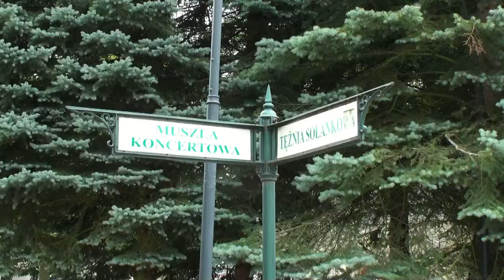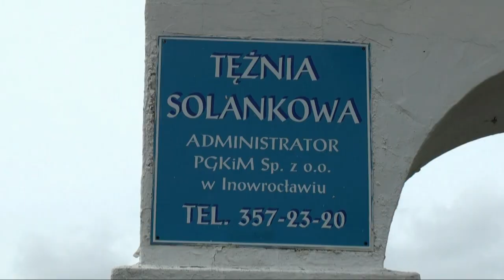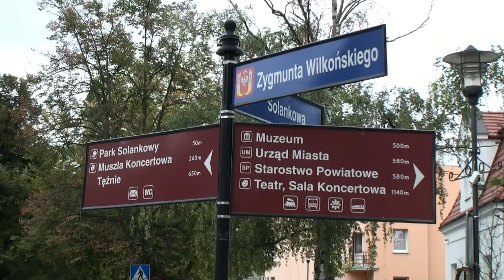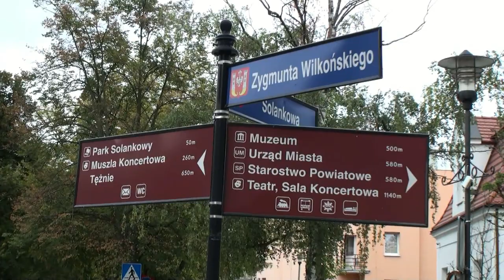Inowrocław - piękne uzdrowisko.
Inowrocław to interesujące miasto leżące w województwie kujawsko-pomorskim, nad rzeką Noteć, około 35 km od Torunia, niedaleko Kruszwicy.
Inowrocław często nazywany bywa "miastem na soli", ponieważ leży na potężnym wsadzie solnym. Już w 1875 roku powstało tu uzdrowisko, w którym do dziś wykorzystuje się najważniejsze tutejsze bogactwo naturalne czyli sól oraz solankę.

Inowrocław szczyci się bogatą i długą historią, ale zachowane obiekty architektoniczne nie odzwierciedlają jej w pełni, na co wpływ miały burzliwe dzieje tej ziemi. W średniowieczu Inowrocław był najważniejszym ośrodkiem politycznym i handlowym na pograniczu polsko-krzyżackim, jednak liczne wojny dokonały ogromnych spustoszeń i nie przetrwał ani zamek książęcy, ani wspaniała wieża ratuszowa, ani większość zabytkowych domów.
Najstarszym zachowanym zabytkiem Inowrocławia jest romański kościół Imienia Najświętszej Maryi Panny, choć to dziś piękna cała budowla, to nazywana jest "ruiną", gdyż wiele lat właśnie w takim stanie pozostawała.

Również inne ciekawe świątynie spotkać można w tym mieście, ładną wieżą pochwalić może się kościół Św. Ducha, a niecodzienną kopułą w kształcie żołnierskiego hełmu kościół garnizonowy Św. Barbary.

Największa budowla sakralna w Inowrocławiu to efektowny kościół Zwiastowania NMP, wzniesiony w latach 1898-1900. Ta neoromańska świątynia, długa na 72 m i szeroka na 25 m, mieści aż 3000 ludzi. Widoczna w całej okolicy 77-metrowa wieża jest doskonałym punktem orientacyjnym a przy tym symbolem Inowrocławia.
Kto lubi ciekawą architekturę, powinien wybrać się koniecznie na ulicę Solankową, której zabudowa wyróżnia się oryginalnością i wyjątkowym smakiem artystycznym. Spotkać tu można nawiązujący do romantycznego neogotyku dom kupca Juliana Dreusa, neorenesansową willę zasłużonego inowrocławskiego budowniczego Kazimierza Przyłuskiego, "pałac mieszczański" w stylu włoskiego neorenesansu, dom reprezentujący renesans niderlandzki, w którym w 1927 roku mieszkał Stanisław Przybyszewski czy inspirowany polskim duchem pensjonat "Biały Dworek".
Jedną z najciekawszych atrakcji jest tutaj Park Solankowy , którego pominąć przy zwiedzaniu miasta nie sposób. Odznacza się ładną zabudową uzdrowiskową, piękną przyrodą i słynną Aleją Dębów Gwiazd. Powstała tu niedawno nowoczesna Pijalnia Wód z Ławeczką Teściowej. Koniecznie odwiedzić też trzeba inowrocławskie tężnie solankowe, które leczą górne drogi oddechowe.
Inowrocławskie uzdrowisko jest uznawane za jedno z najważniejszych w kraju. Szeroki wachlarz usług sanatoryjnych i ich wysoki standard sprawiają, że corocznie Inowrocław gości ponad 34 tysiące kuracjuszy. Głównymi profilami leczniczymi inowrocławskiego uzdrowiska są: choroby układu krążenia i ruchu, w tym stany zwyrodnieniowe, urazowe i zapalne, choroby kręgosłupa, układów oddechowego i pokarmowego. Sanatoria oferują pacjentom kilkadziesiąt rodzajów zabiegów leczniczych, m.in. masaże i kąpiele różnego typu, zabiegi w kriokomorze. Poza leczeniem typowo sanatoryjnym organizowane są tu pobyty profilaktyczne, rehabilitacyjne, odchudzające i rekreacyjne oraz weekendowe.